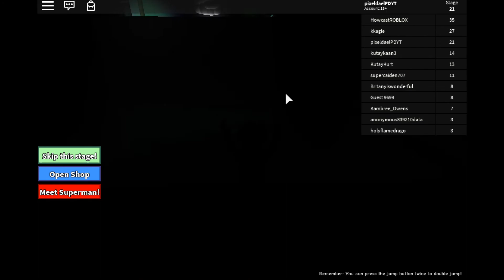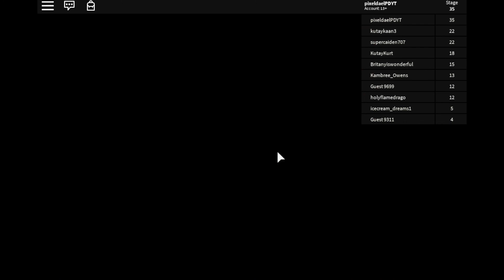Captain Underpants The First Epic Movie but it's a roblox obby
HEY GUYS, LOOK WHAT I FOUND...

CREDITS:
02:11 | Attack On Titan Opening Theme
02:31 | Alert (Metal Gear)
03:04 | 2SED4AIRHORN
03:33 | WHO'S TOUCHING THE CHILD?! (Sr Pelo)
04:38 | Epic Sax Guy
05:10 | Untiy (thefatrat)
06:02 | You Spin Me Right Round (Dead Or Alive)
06:27 | Jeopardy Theme
07:37 | You Spin Me Right Round (Dead Or Alive)
09:30 | Mission Impossible Theme
11:41 | Mission Impossible Theme
14:01 | Attack On Titan Opening Theme